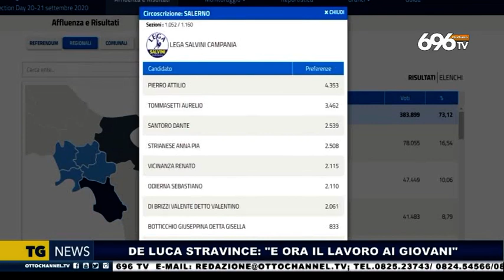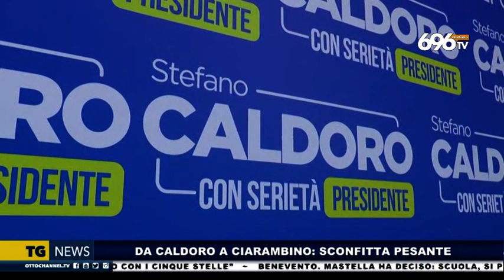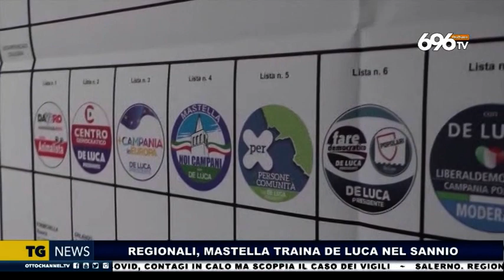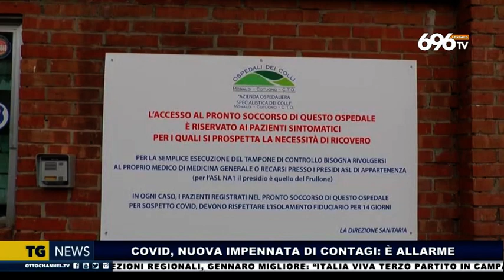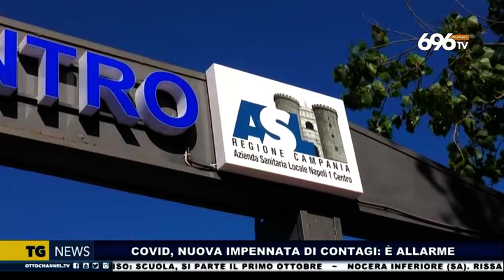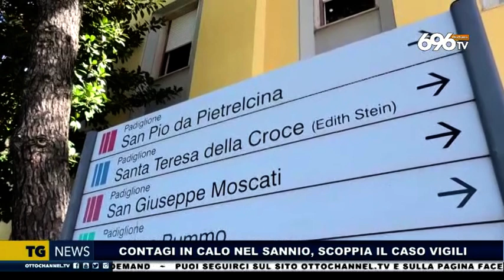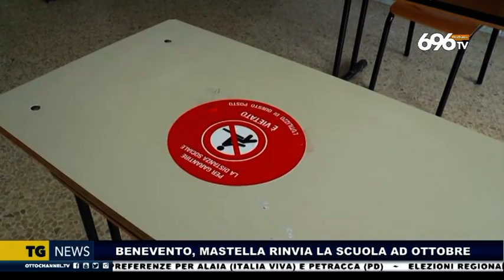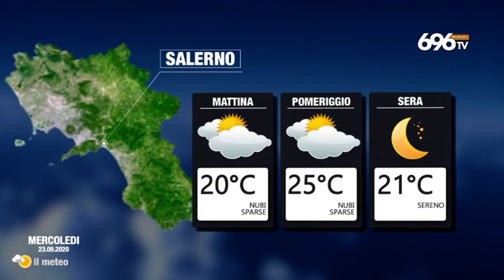TG NEWS 22 settembre 2020 ore 14